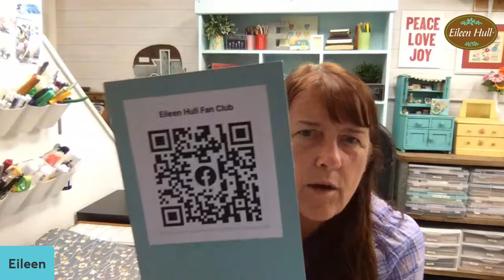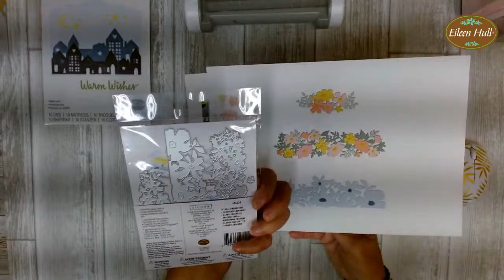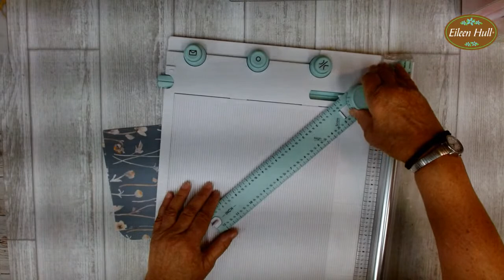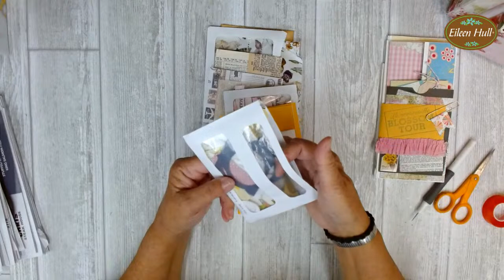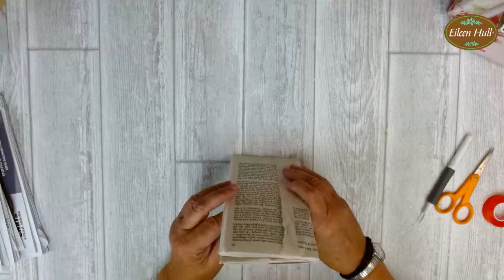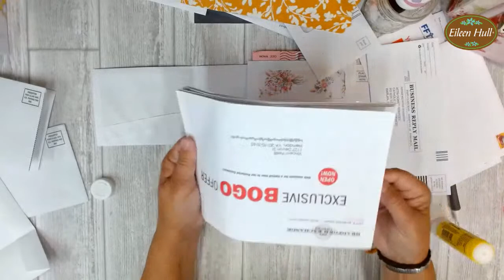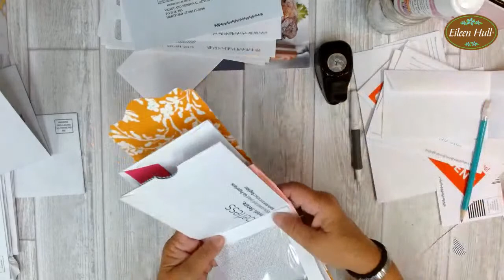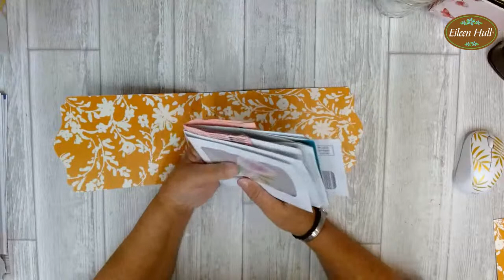Use Recycled Envelopes in Journal Projects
I am finally home after two weeks on the road! I need to finish some projects like the Card Case die in the cover photo. I want to share how I use recycled  envelopes in my crafting, storage and organization- also how they can work as an insert book in the Fields Notes Journal. I'm still catching up so bear with me!